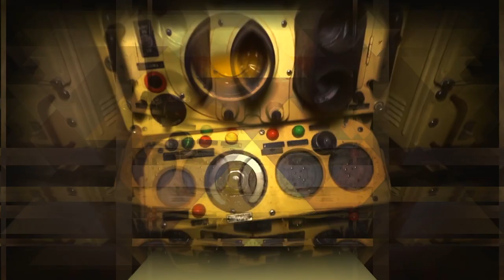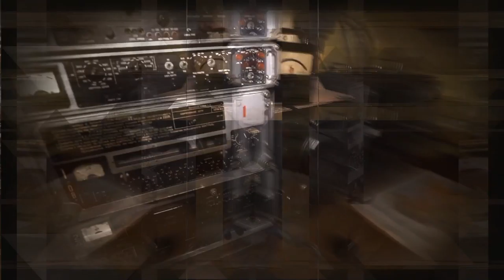Undine - Sonar Soundset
Undine's first full release on Mariana Records, and the label's first "ambient" release, is entitled "Songs for Submarines". It shows the producer's exploration into ambient synthscapes and generative processes, eschewing song forms meant for the dancefloor.

 "The process is very important to me", says Mariana Records artist Undine, "I can spend hours watching videos online of how other producers create their sound, it's extremely fascinating for me to see someone create music, especially when their process is different than my own."

 "I am a huge Brian Eno fan. HUGE. I have toyed around with generative concepts based on some of Eno’s ideas for a while now, but this EP is the first time I have been able to really execute my vision for soundscapes in a cohesive manner", Undine says, "I was working a 9-5 job doing tech support and I fucking hated it. I had to stare at a computer for 8 hours a day, so the last thing I wanted to do when I got home was hop back onto a computer to try and make some music. This led me to move towards hardware for my music creation, as it would allow me a welcome respite from staring at another backlit screen. I had a Korg Electribe EMX-1, one of my fav pieces of hardware because of the tubes in it, and I had picked up 4 Korg Volcas as well: the FM, Beats, Poly, and Bass units. I rounded things out with a Korg Microkorg (sounds like a Korg ad!), a guitar reverb pedal, and I was good to go! My only problem was sequencing everything, as the Electribe wasn't really strong enough to control everything and do what I was looking for. Going full circle from my initial goal of a computer-less setup, I ended up using a sequencer on my iPad to control everything, which was different enough from a desktop/laptop, and cheap enough as well, for me to start exploring a new way to create music."

 Sonically, the EP builds on the generative ideas used by Brian Eno, ebbing and flowing as parts line up, and then separate from each other, moving back and forth, echoing the never ending waves in our oceans. There is a darkness, and seriousness to the music reminiscent of Múm and the criminally underrated Robokoneko. It conveys the ominous immensity of the deep sea. At the same time, pretty little sprinkles of synthesizer drift by every now and then, reminding the listener that the ocean still contains beautiful little bits of life. The music is not quite ambient, but is not far from it, entrancing the listener and falling into the background momentarily before a shift brings the music back into the forground of the mind. The sounds used in the EP are eerie and disconcerting: bassy metallic pulses remind the listener of what could be outside the submarine, crystalline synths creep to and fro, and enough reverb and delay to swim in for hours.

Undine goes on to say, "I started making sequences, and giving them odd lengths: 5 bars, 11 bars, 13 bars, etc. in an attempt to make a kind of undulating, somewhat random, synthscape. Once I would get an arrangement that I liked, I would just let it playback and record it via a 2 track recorder. Dialing in the process over a few months, I was able to create the four songs you hear on the EP. Everything was recorded "live" in one take and then some reverb and processing was added after the fact via Ableton. Tragically, my studio setup was ruined by some faulty sprinklers in my apartment, so this hardware dream has once again been relegated to the backburner. These four songs are all that are left of that brief moment in time."